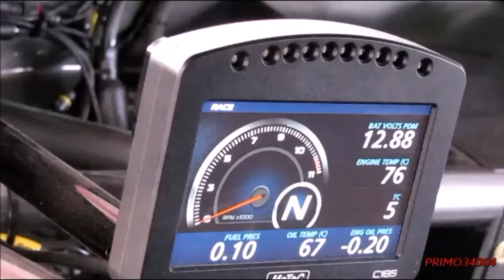RETO MEISEL- MERCEDES SLK 340 V8 JUDD - 610 HP / VERZEGNIS 2016 ( HD )